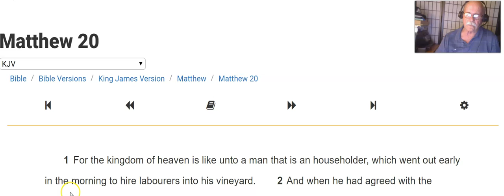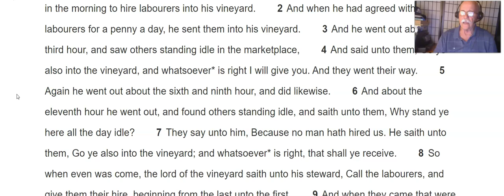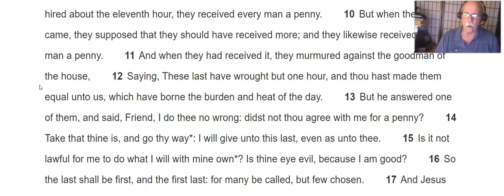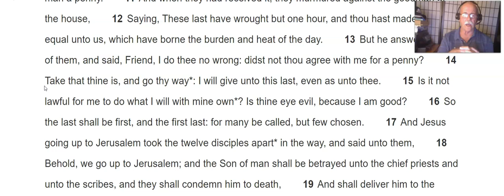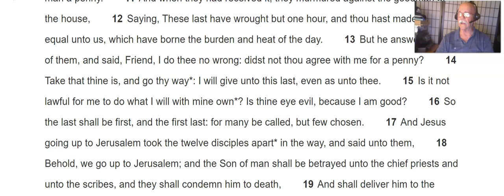Matthew 20 Hired For A Penny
Matthew 20 is the chapter where Jesus gave the parable of the laborers that were hired to work in the vineyard.